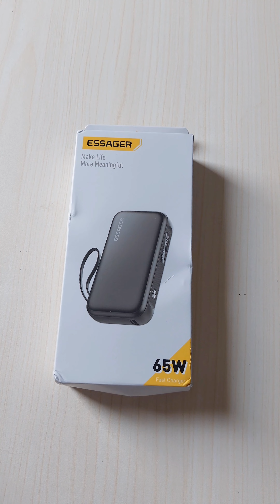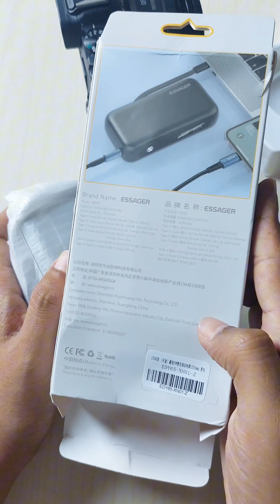PD PowerBank แบบ FastCharge ไว้สำหรับชาร์จกล้องรุ่นใหม่ๆ